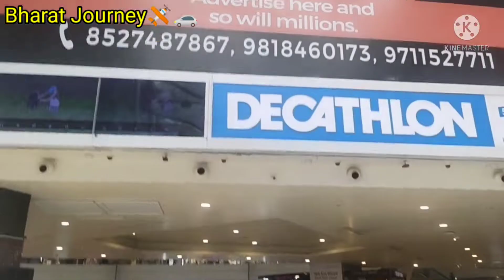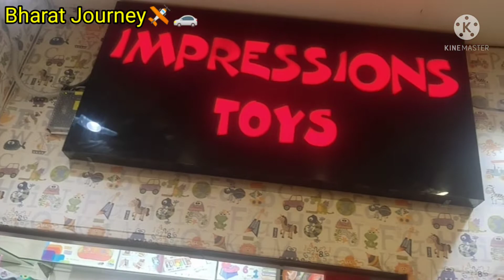OMG चालान कट गया मेरा 😫@ Pacific Mall Subhash Nagar|| Bharat Journeyyoutube.com/@Sumanmarketvlog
Pacific mall delhi

Hangout place with you family, friends nd kids.
very beautiful place

Hey, I am Suman Munjal 💕
I am big foodie, passionate and crazy for travelling🛩🚖🚗🚉
market vlogs wid suman munjal